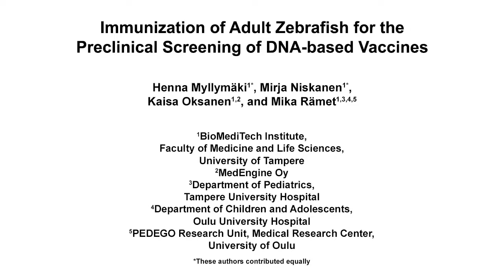DNA-based Vaccines Screening by Immunizing Zebrafish | Protocol Preview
Immunization of Adult Zebrafish for the Preclinical Screening of DNA-based Vaccines -  a 2 minute Preview of the Experimental Protocol

Henna Myllymäki, Mirja Niskanen, Kaisa Oksanen, Mika Rämet

Here we describe a protocol for the immunization of the adult zebrafish (Danio rerio) with a DNA-based vaccine and demonstrate the validation of a successful vaccination event. This method is suitable for the preclinical screening of vaccine candidates in various infection models.